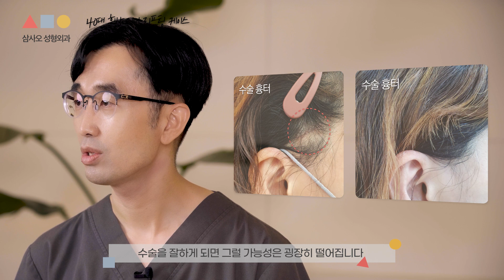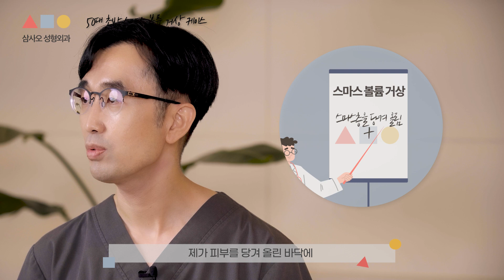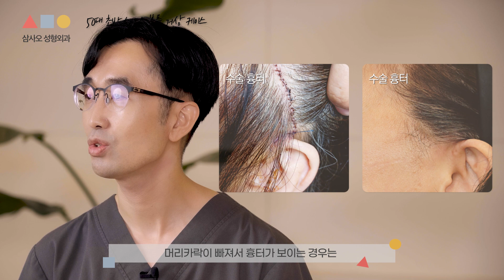345 Case Review